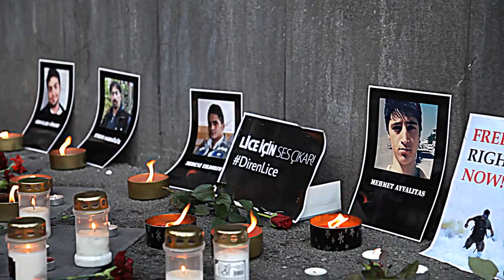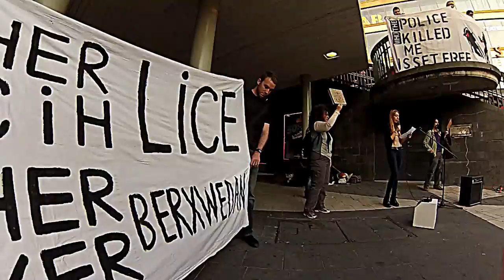Turkish wheelchair basketball fans brawl at German game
A brawl at a wheelchair basketball match in Germany between rival Turkish supporters left seven fans needing treatment in hospital, police say.
The game was part of the four-day European Champions Cup, a club competition being played in the eastern German town of Zwickau.
About 60 fans from the Istanbul-based clubs Besiktas and Galatasaray were involved.
They began attacking each other with knives and baseball bats.
Police in Saxony say none of the injuries sustained by the Turkish supporters were serious.